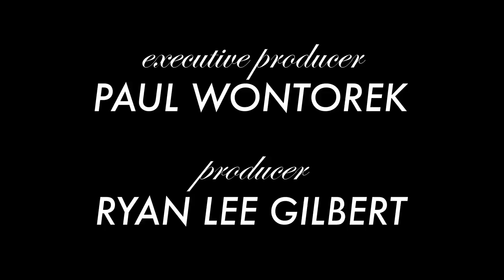"Stomp"'s Jason Mills on Why the Music & Dance Experience is Still Rallying Audiences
Jason Mills has been part of "Stomp" for almost 20 years! Here, he chats about how the long-running show's performers turn brooms, garbage cans, buckets and more into musical instruments, and why the show still keeps audiences on their feet.